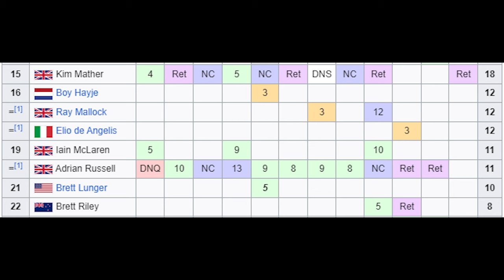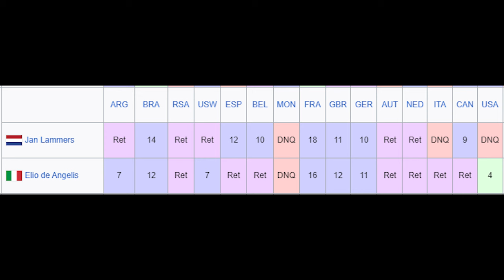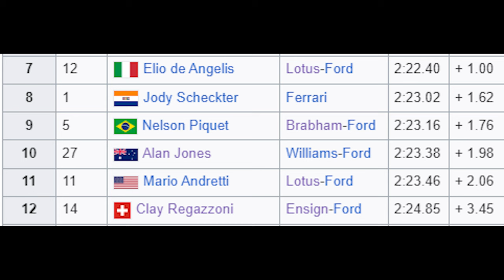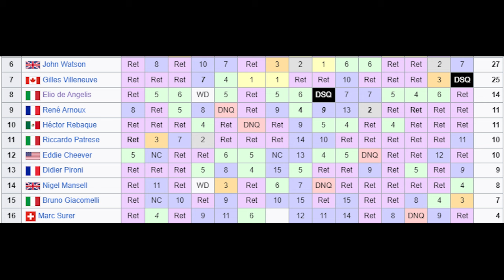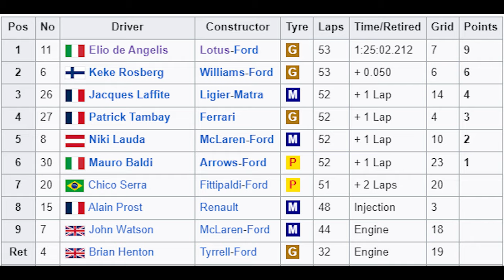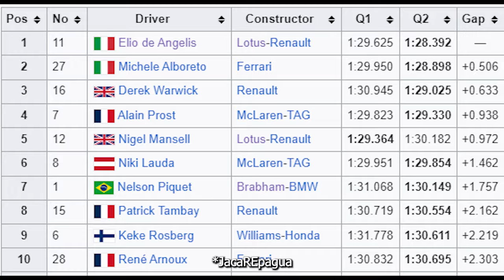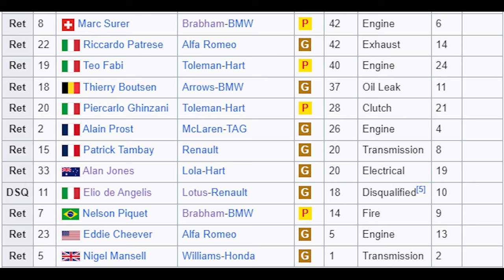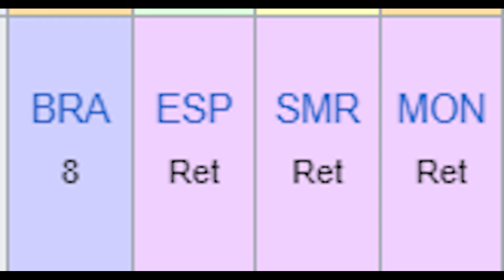The Most Underrated Driver In F1 History?!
In this video I detail the story of Elio de Angelis, an Italian F1 driver who competed from 1978-86. I explain why he's one of the most underrated drivers in F1 history.

Thumbnail credit: @ZakRC_

All efforts are made to give credit for images, and I trace the photos back as far as I can. However if I have wrongly attributed your image please let me know and I will correct the error